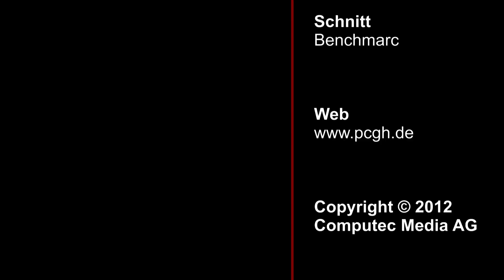Battlefield 3: PCGH-Benchmark-Video für Multiplayer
Der Test Als Benchmark für Multiplayer-Gefechte in Battlefield 3 setzt PCGH auf die Karte „Caspian Border" mit 60+ Mitspielern. Wir fahren mit dem Jeep von der russischen Basis über den Fluss, überqueren diesen anschließend erneut mittels der Brücke und fahren dann hinauf zum Flaggenpunkt Bergspitze. Zum Einsatz kam ein FX-8350 samt einer Geforce GTX 680 und 8 GiB DDR3-1866 mit GF 310.70; im Spiel sind maximale Details mit 4x MSAA + 16:1 AF in 1080p eingestellt.